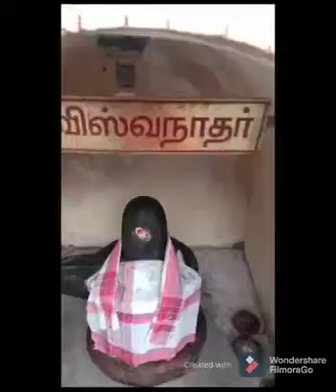மயில்ரெங்கம் மயூரநாத ஸ்வாமி சிவன் கோவில் வரலாற்று பாடல்.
திருச்சி மாவட்டம் லால்குடி வட்டத்தில் உள்ள மயில்ரெங்கம் கிராமம் அருள்மிகு ஸ்ரீ. மங்களாம்பிகை உடனுறை ஸ்ரீ. மயூரநாத ஸ்வாமி சிவன் கோவில் பற்றிய வரலாற்று பாடல்.